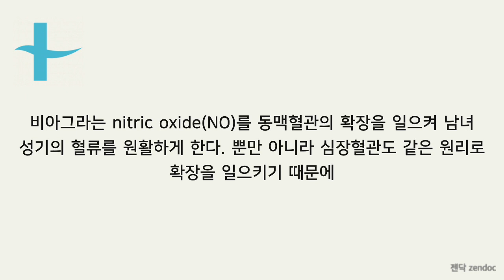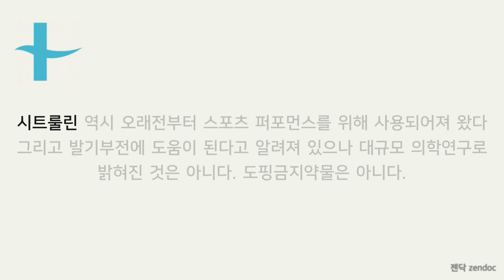비아그라 시트룰린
비아그라는 nitric oxide(NO)를 동맥혈관의 확장을 일으켜 남녀 성기의 혈류를 원활하게 한다. 뿐만 아니라 심장혈관도 같은 원리로 확장을 일으키기 때문에 심근경색 혹은 협심증으로 혈관확장제인 NO계 약물을 복용하고 있는 경우에 경우 병용했을때 혈압이 매우 떨어질 수 있기 때문에 같이 먹지 말아야 된다.

성기, 심장뿐만 아니라 근육의 혈관들도 확장시켜 더 많은 산소와 에너지를 공급할 수 있고 또 젖산 같은 피로물질을 더 빨리 제거할 수 있기 때문에 파워, 스테미너 같은 스포츠 퍼포먼스도 증가시킨다. 폐동맥도 확장시키기 때문에 고산병치료제로도 사용된다. 인간,경주마 모두 도핑금지약물 논란이 있다.

시트룰린은 수박 흰껍질에 많이 있다고 알려져 있고 NO계와 관계가 깊은 아르기닌 전구물질이다. 한국에서는 수퍼마켓에서 건강기능식품으로 구매할 수 없으며 일반 비급여약으로 파우치에 든 액상제제로 약국에서만 구입할 수 있다 효능 효과는 기능 무기력증의 보조치료. 시트룰린도 비아그라와 같이 병용하지 말라고 되어 있다 둘 다 NO계를 활성화 하기 때문에 혈압이 떨어져 위험할 수 있기 때문이다.

시트룰린 역시 오래전부터 스포츠 퍼포먼스를 위해 사용되어져 왔다 그리고 발기부전에 도움이 된다고 알려져 있으나 대규모 의학연구로 밝혀진 것은 아니다. 도핑금지약물은 아니다.

카톡/전화/앱으로 비대면진료 · 처방전 · 진료의뢰서